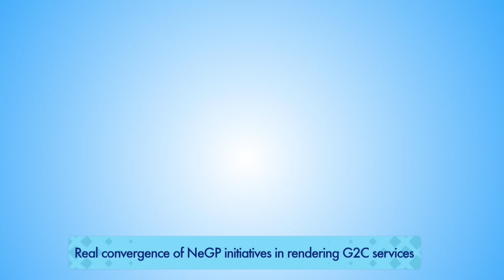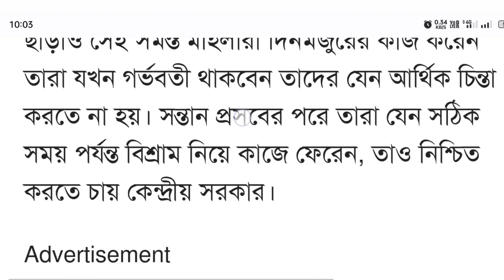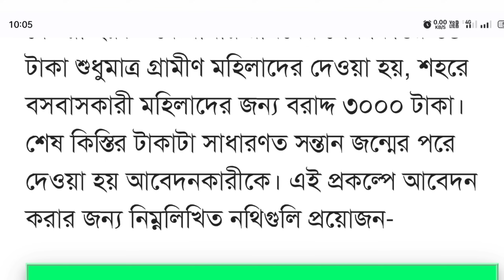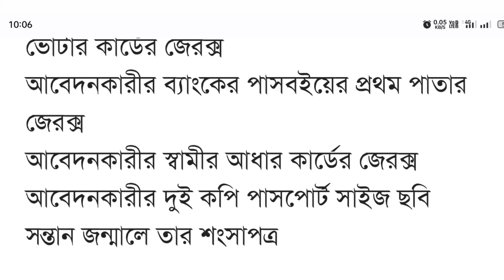খুশিরখবর: রাজ্যের প্রত্যেকটি মহিলারা পাবেন ৬ হাজার ৪০০ টাকা।।৩টি কিস্তিতে ব্যাংকে ঢুকবে।PMMVY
new govt scheme
pm new scheme
new scheme for msme
vishwakarma scheme
govt scheme
msme scheme for new business
new government scheme in Bengali
new government schemes
msme schemes 2023 for new
modi govt ayushman bharat scheme
small savings schemes
ayushman bharat scheme
pm modi launches ayushman bharat scheme
national health insurance scheme
free money scheme
earn money
online earning
make money
online business